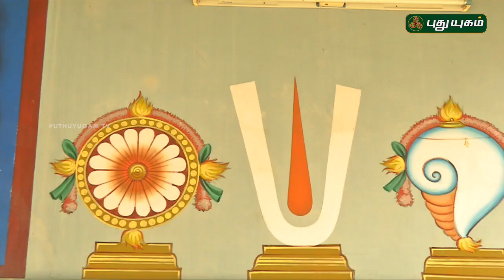Aalayangal Arputhangal | PROMO | 02/07/2019 | PuthuyugamTV